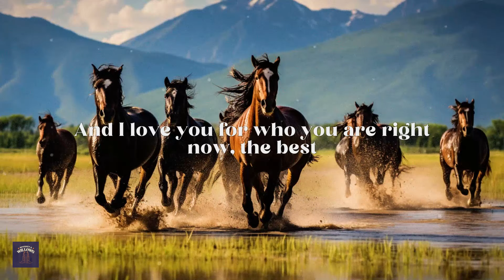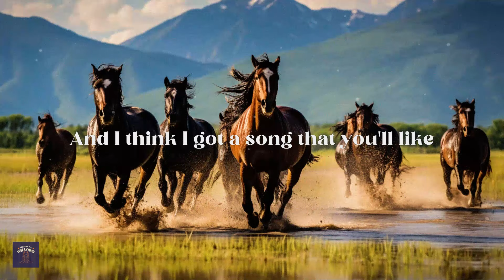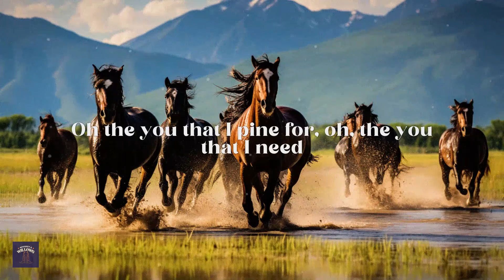zach bryan - right now the best (lyrics)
[Intro]
Okay, one take, one take

[Verse 1]
This whole world's always waitin' on tomorrow
Itchin', fiendin' for whatever happens next
What if I told you they're all lying
And I love you for who you are right now the best
Everyone thinks they're going the wrong way
But they're looking at their maps all wrong
'Cause everywhere's somewhere to someone
And in a rush you cannot dance to smooth slow songs

[Chorus]
So I'm gonna slow on down someway, somehow
Today ain't different from the rest
And the you that I pine for
Oh, the you that I need
Oh, the you of right now is the best

[Instrumental Break]

[Verse 2]
This hatin' heart healed by the hopeful
And I think I got a song that you'll like
It's awfully long and such a throatful
But it's perfect for a night like tonight
About you on the coastin' water
Those wild waves crashed 'cross your skin
One of those days you miss already
And it ain't even had the damn chance to end
And I think grandfather's gone crazy
He keeps ramblin' on about way back when
Braggin' 'bout grandma and war times
All the friends that he's lost once again

[Chorus]
Oh, the you that I pine for